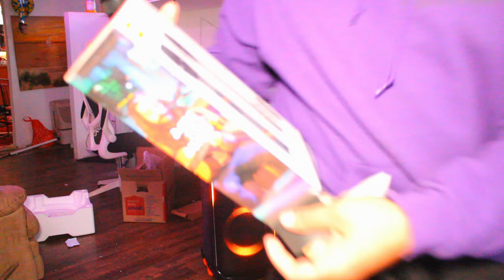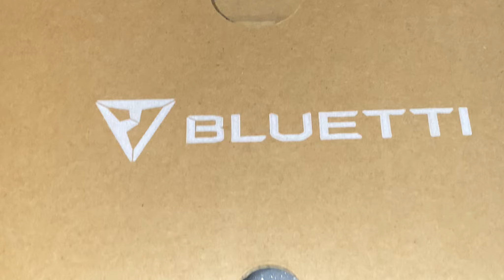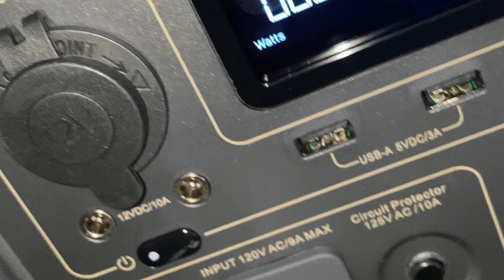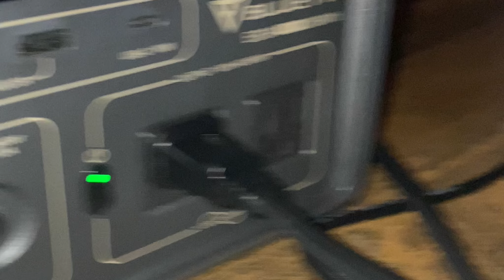PARTYBOX 710 (BEST REVIEW VIDEO)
Testing the mic and having a party! BEST SPEAKER IN THE WORLD!